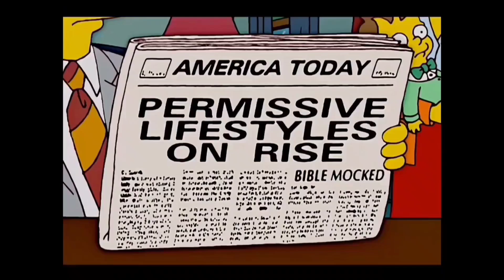Transcendence: Rapture and Revelation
Behold, He is coming with clouds, and every eye will see Him, even they who pierced Him. And all the tribes of the earth will mourn because of Him. Even so, Amen. - Revelation 1:7

Armageddon News:
1:16 - 2:35 _

REPENTANCE PRAYER for those who willfully choose to do so:
"Dear God (Yah), I know that I'm a sinner and I ask for Your forgiveness. I believe that Jesus Christ (Yahshua Ha'Mashiach) is Your Son. I believe that He died for my sins and that You raised Him to life. I want to accept Him as Lord and Savior over my life from this moment forward. Guide my life and help me to conform to Your will. I pray this in the name of Jesus Christ (Yahshua Ha'Mashiach). Amen."

If you prayed the prayer above, Shalom.
Welcome to the Body of Messiah, You are very much Beloved.